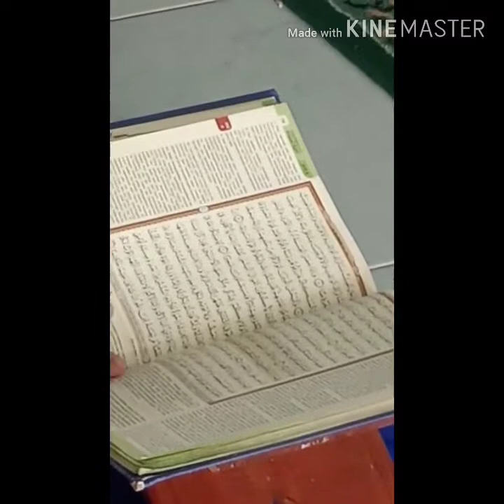ANEH Kalo anda tidak penasaran